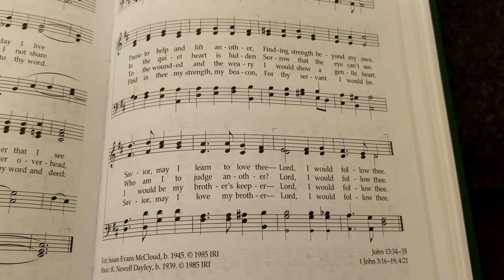🤔 Lifetime Protestant Visits a Mormon Church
Going in, I knew next-to-nothing about the Mormon faith (other than a quick crash course).  After my spending four hours at a Mormon church, here's some outsider first impressions coming from a lifetime Protestant:

1) Imagery.  Never knew who Joseph Smith was before, but you couldn't help but notice the portraits around the church, especially one of which a heavenly God the Father and Jesus Christ (along with another consisting of Apostles) that appear before this 19th century chap in black knickerbockers.  The imagery was so odd due to the clothing contrasts.

2) Mormons are talkers.  NEVER have I had so much 1-on-1 (later 1-on-2) conversation at a new church before.  A gentleman introduced himself to me before service, which led to a follow-up chat, which then transitioned to two 20ish-year-old missionaries finding a room to sit down and answer all my questions.  Just shy of two hours of conversation.

3) Communion.  Instead of bread and wine, Mormon communion consists of bread and water.

4) Joseph Smith.  Never had heard of him before.  So the story as I understood it, during the early-1800's, Smith was 14 years old living in New York state and confused as to which was the one true church.  God the Father and God the Son appeared to him, said all the denominations had gone astray, and his task was for him to create the one true church.

5) The Book of Mormon.  Smith's encounter leads him into uncovering Ark of the Covenant-like spiritual objects, where he finds golden plates that contain an ancient language which would be translated and transcribed into a third testament of the Bible, the Book of Mormon.

6) Counter-Argument to Revelation's Warning.  As a lifetime protestant, my biggest concern was how can you add to the Bible?  After all, the end of Revelation mentions no one should add or take away.  The counter-argument presented by the missionaries is that only applies to Revelation, as chronologically-written, more books in the Bible were written AFTER Revelation was finished.

7) Missionary Purpose.  There's a lot of vigor and passion that came from the missionaries.  I chalk that up to childhood, but also the sense of testing young men to leave the comfort of their homes and go out into the world on a spiritual adventure.  It's a test to put their faith into action, which further enhances their convictions to spread the Mormon faith.

One last thought.  I appreciate the time and discussion with those I spoke with.  After my visit and after my initial  reactions in this video, I couldn't help but feel "sold" on the idea to read the Book of Mormon before the Bible.  Hard to overcome that feeling.  Also, why would God and Jesus appear in the United States, not some other country?

It's got me thinking.  Part of me feels  like I'm a believer reaching out to skeptics with this video series.  Weird where I feel like the skeptic being reached out by a different type of believer.

⛪ Seven years after completing 52 Churches in 52 Weeks, this video series chronicles the spiritual experiment for a second time.

▶️ Timestamps:
0:00 Downtown Madison
0:35 Mormon Misconceptions Before Walking In
2:51 Inside Look and Hymn
3:49 First Reaction and Service Time Difficulties
5:02 Imagery
5:51 Warm Welcome
6:53 Communion
8:02 Children Bored during Talks
9:19 Questions Lead to Conversations
17:47 Outro

📚 Read "52 Churches in 52 Weeks" by David Boice on Amazon: